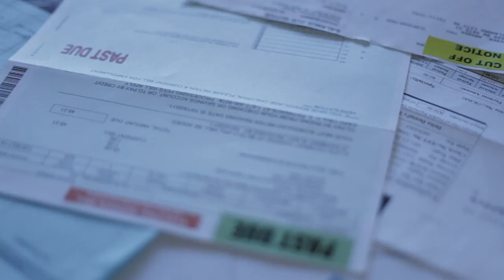Why 2012 1 Open God I could really use you right now